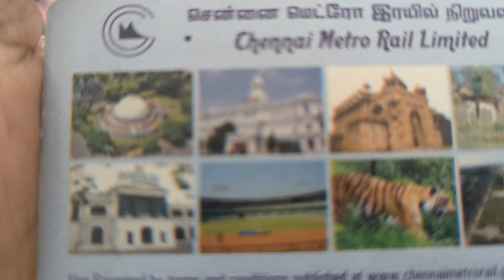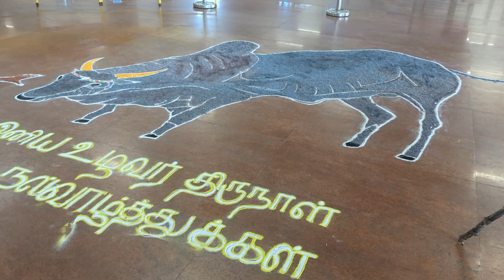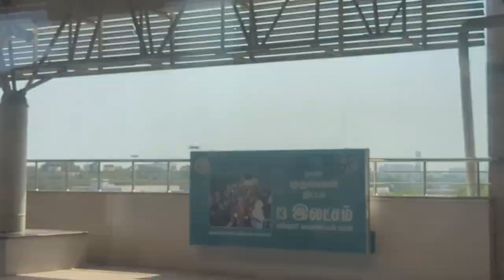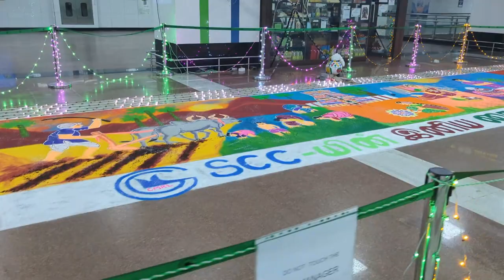Our Last Day Trip | Chennai VLOG | Metro | Nanganallur Anjaneya Temple | చెన్నై మెట్రో ట్రైన్ VLOG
Last Day Trip | Chennai VLOG | Metro | Nanganallur Anjaneya Temple | చెన్నై మెట్రో ట్రైన్ VLOG

Auroville Experimental City For The New Future| Auroville Vlog in Telugu | Matramandhir Telugu Vlog | India Telugu Travels

What we ate in Pondicherry | మా Tour లో మేం ఏమి ఏమి తిన్నాం ఎక్కడెక్కడ తిన్నాం | Food Vlog | Telugu